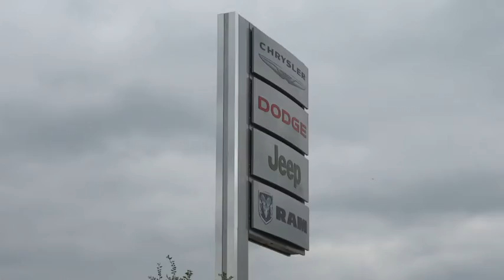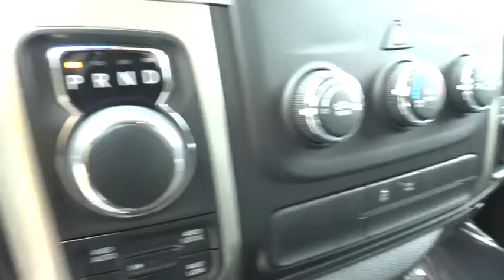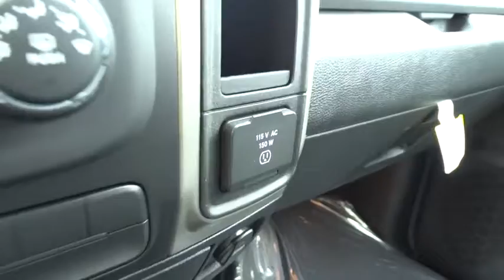2014 Dodge Ram 1500 Columbus, Hilliard, Dublin, London, Springfield, OH ES395238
2014 Dodge Ram 1500

Performance CDJ
1130 Automall Dr.

Protection Group, Quick Order Package 22Z Big Horn (Bighorn Badge, Black Exterior Mirrors, Bright/Bright Billets Grille, Class IV Receiver Hitch, Exterior Mirrors Courtesy Lamps, Exterior Mirrors w/Heating Element, Exterior Mirrors w/Supplemental Signals, Fog Lamps, Leather Wrapped Steering Wheel, Power Black Trailer Tow Mirrors, and Steering Wheel Mounted Audio Controls), Remote Start & Security Group (Security Alarm), Ram 1500 SLT Quad Cab, 8-Speed Automatic, 4WD, 32 Gallon Fuel Tank, Anti-Spin Differential Rear Axle, and Spray In Bedliner. brbrYou'll be hard pressed to find a better truck than this hard-working 2014 Dodge Ram 1500. This Dodge Ram 1500 has a great cockpit layout, with all the controls easy to find and right where you need them. It is nicely equipped with features such as Protection Group, Quick Order Package 22Z Big Horn (Bighorn Badge, Black Exterior Mirrors, Bright/Bright Billets Grille, Class IV Receiver Hitch, Exterior Mirrors Courtesy Lamps, Exterior Mirrors w/Heating Element, Exterior Mirrors w/Supplemental Signals, Fog Lamps, Leather Wrapped Steering Wheel, Power Black Trailer Tow Mirrors, and Steering Wheel Mounted Audio Controls), Remote Start & Security Group (Security Alarm), Ram 1500 SLT Quad Cab, 8-Speed Automatic, 4WD, 32 Gallon Fuel Tank, Anti-Spin Differential Rear Axle, and Spray In Bedliner. Life Time Car Wash Included!